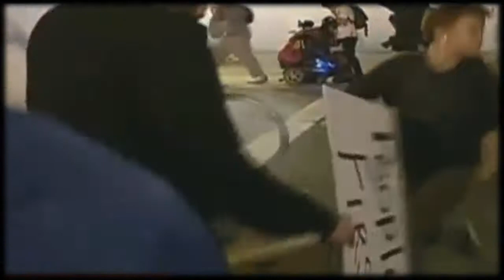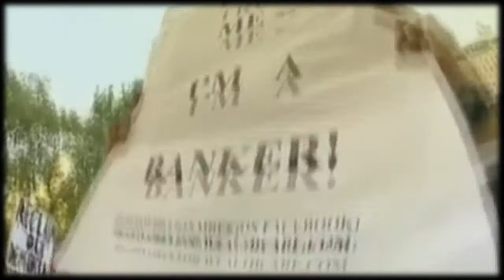Brainphreak - We Are Your Government (Occupy Oakland 'Eviction')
Footage was taken from the recent attack on the people of "Occupy Oakland". The song I wrote about this sort of behavior by the government, employing us to fight against ourselves.

I know there may be many ridiculous comments which try to justify a complete attack on a large group of Americans.

Scott Olsen returned unscathed from two tours in Iraq only to be critically wounded during a violent confrontation between police and Occupy Oakland protestors Tuesday night.

16 Police Agencies used tear gas, concussion bombs, direct sound weapons, and rubber bullets to break up peaceful protestors who are participating in a classic "sit in" protest. - Last I heard at 3AM almost 24 hours after it began, protestors are again occupying the location. 2nd complete display of abuse of force in less than 24 hours.

We paid for the following agencies which attacked Occupy Oakland all of which claim to have a budget crisis: 1. Oakland PD, 2 Alameda Sheriff, 3. Berkeley PD 4. University of California PD 5. Hayward PD, 6. Fremont PD., 7. San Leandro PD., 8. Pleasanton PD, 9. Emeryville PD., 10. Newark PD., 11. Solano Cty-Vacaville police, 12. Alameda PD 13. Cal Highway Patrol 14. Santa Clara Sheriffs 15. San Francisco Sheriffs 16. San Jose Police

(Live streams from around the globe)